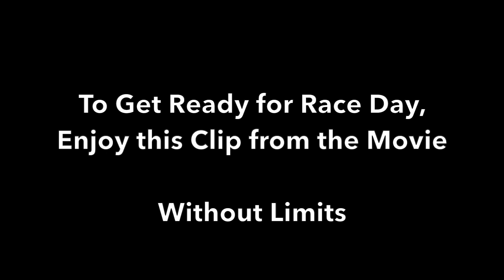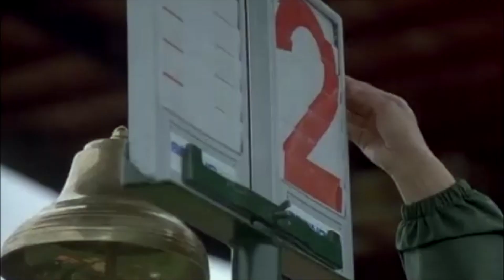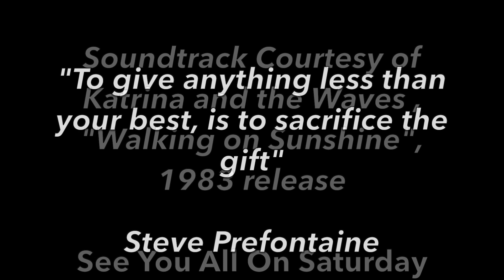The Spring Lake 5 -- May 27, 2023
As we get ready for another great Spring Lake 5 heralding the onset of the summer season, I take a look back at some great moments from earlier races with family and some very special friends.  Enjoy!